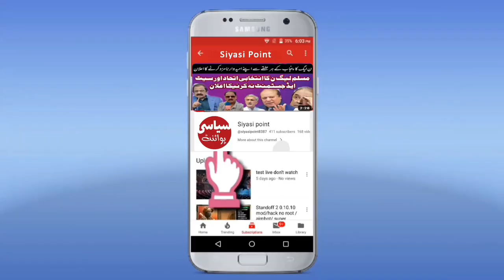پارلیمنٹ پر حملہ کرنیوالا کالا سانپ کون ؟ بلاول بھٹو کی قومی اسمبلی میں گھن گرج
Addressing the meeting of the National Assembly for the approval of the 26th constitutional amendment passed by the Senate, Chairman Pakistan People's Party Bilawal Bhutto Zardari said that the government, coalition and the opposition did as much consensus as possible, the opposition definitely voted. Do not give,